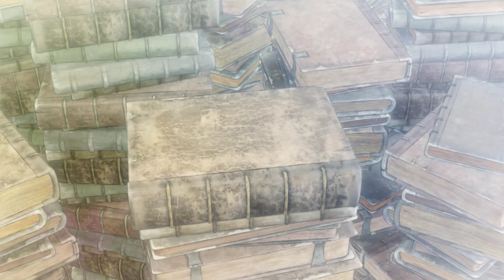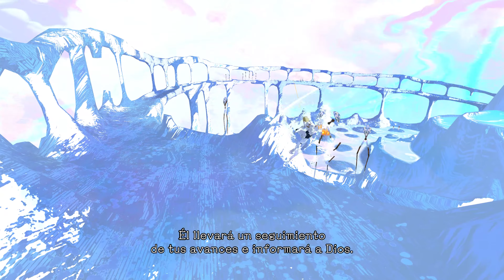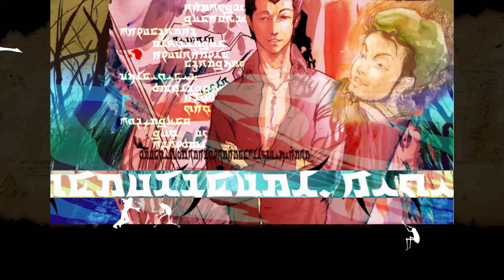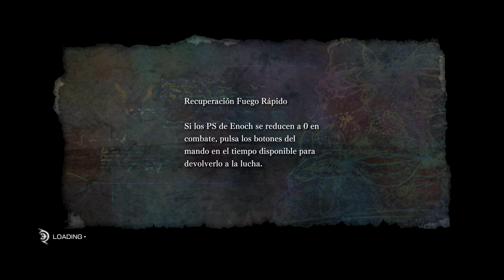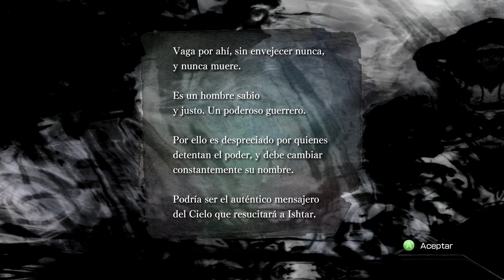El Shaddai ASCENSION OF THE METATRON PC Gameplay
El Shaddai, originally released in 2011, is a unique third-person action adventure filled with a deeply artistic world-building, outstanding aesthetics and thrilling battles. Experience an incredible mix of 2D-like platformer action and a colorful 3D world in an exceptional setting.